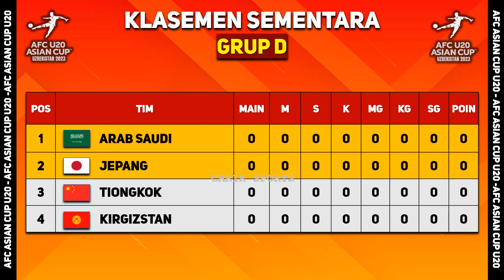TIMNASDAY!!! Jadwal Timnas Di Piala Asia u20 2023 Hari Ini : Hadapi Iraq Di Laga Pembuka